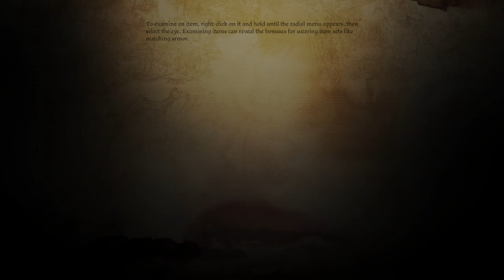Dragon Age Origins | Uldred e Litany of Adralla - Gameplay PT-BR #07